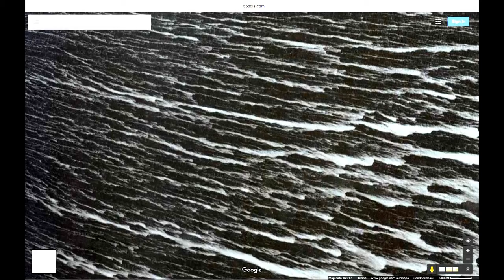Hell's Gate Moraine - Antarctica